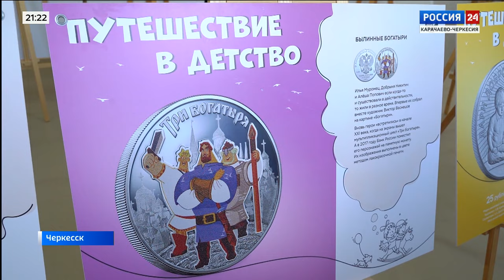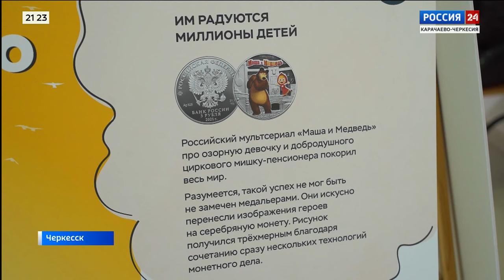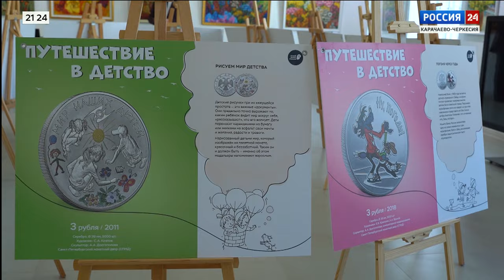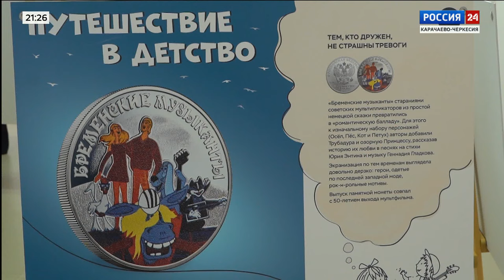"Вести Россия 24" Эфир от 14.09.2024